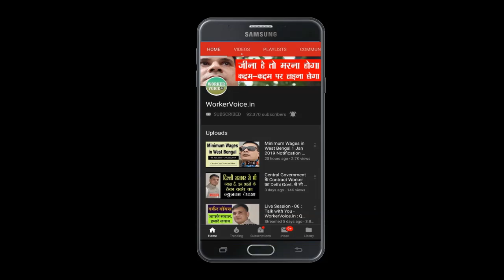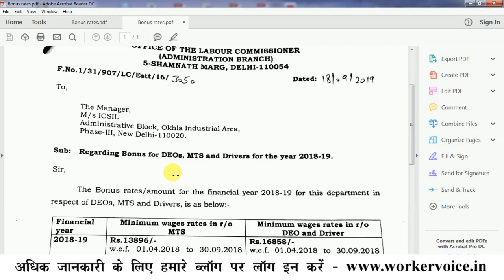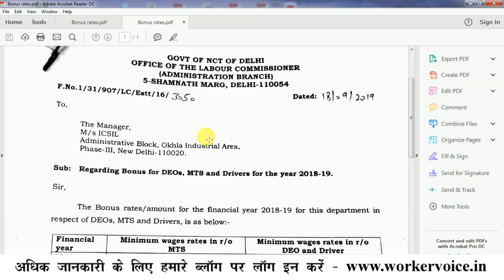Delhi contract worker latest news | Wow Good News 👍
अगर आप दिल्ली के किसी सरकारी विभाग में कॉन्ट्रैक्ट/आउटसोर्स कर्मचारी के रूप में काम कर रहे हैं तो आपको लिए एक गुड न्यूज़ हैं. अधिक जानकारी के लिए हमारा वीडियों देखें और ब्लॉग पर विजिट करें
The Payment of Bonus Act, 1965 Kya hai? Company ने नहीं दिया तो कहां Complaint करें
Diwali पर Bonus नहीं मिला तो क्या करें, आपके सवालों के जबाब | Bonus issue in Hindi